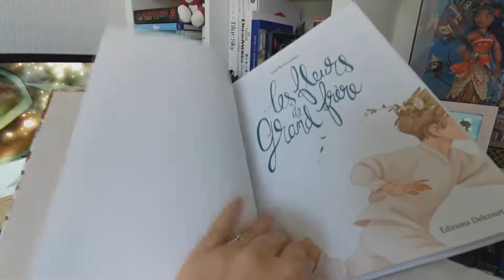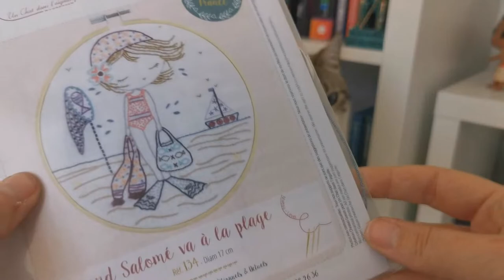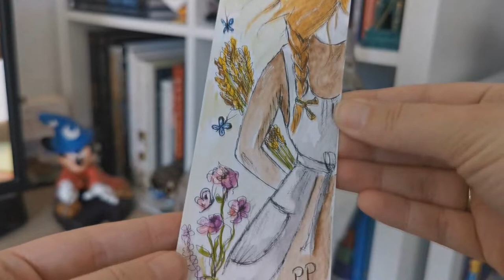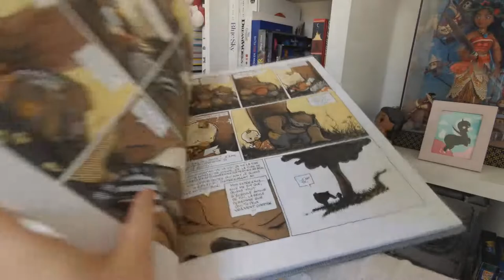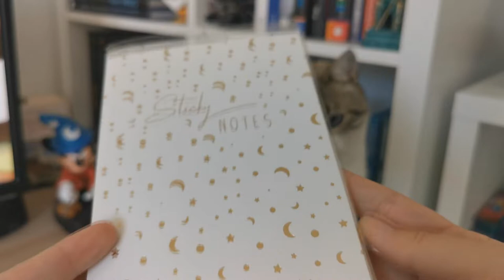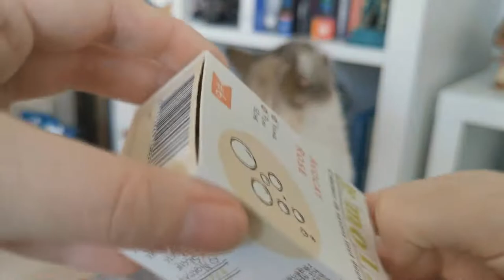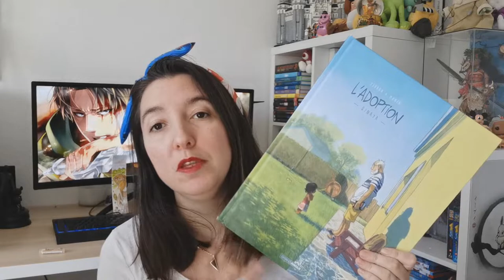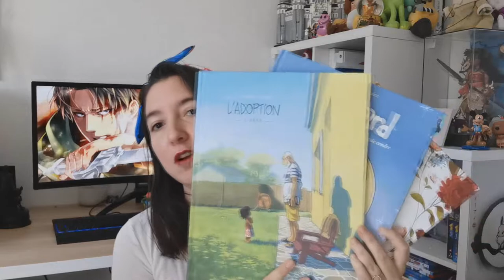LE PANIER LECTURE FÊTE SA PREMIÈRE ANNÉE: Un full Graphique !!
Je suis ravie de vous retrouver pour cette nouvelle découverte du panier lecture qui fête sa première année d'existence , j'espère qui durera encore un moment ! J'aime tellement ce concept :)

Pour me suivre dans mon univers :
La moindre question ? N'hésites pas me contacter à cette adresse:
ou sur Instagram !